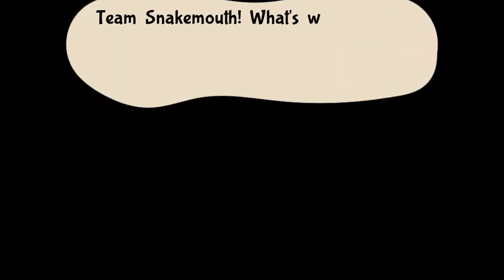Raiza Plays Bug Fables The Everlasting Sapling #25: Ultimax!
We go into the Wasp's Kingdom to get the artifact back but Ultimax delays us as we find Vanessa instead the Queen of the Wasps and go find out that  the Wasp King gets the remaining artifacts from the Queen in Ant Kingdom. Now we have to get them back starting by going to the Termite Kingdom